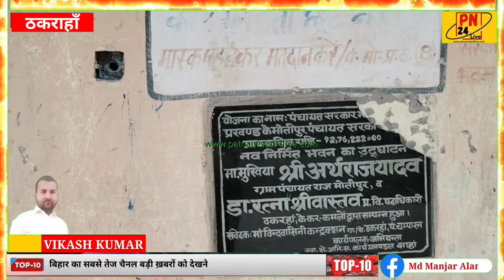पंचायत सरकार भवन के कमरों में नहीं दिखा सीमेंट की बोरियां, मुखिया ने बताया आरोप बेबुनियाद।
patna_news24 | youtube channel kaise banaye | news live | text to speech for youtube videos | songs of zid movie | youtube trend topic
aaj tak live | bhojpuri song | comedy | dj song | eas eastar bhootnath mic set kaise kre | facebook page url link copy kaise kare | gana | hanuman chalisa | hollywood movie hindi dubbed | itv news | jawan trailer | kitna view pe kitna us dollar hoga | local | news info | exident | दुर्घटना | घटना |

हमारा वेवसाइट है। गूगल पर सर्च करें।

मेल आईडी पर अपनी समस्या हमे भेज सकते है।

State. (West Champaran) Bihar